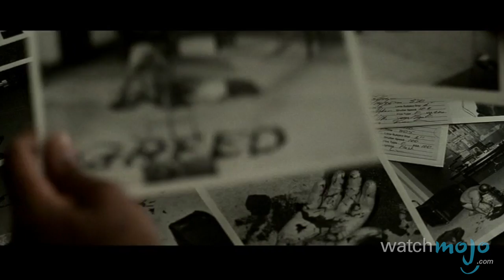Top 10 Evil Villain Plans in Movies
These are the ingenious concoctions of raving movie lunatics. and today we’re counting down our picks for the Top 10 Evil Villain Plans in Movies.

For this list, we’re focusing on the best and worst laid plans of evil movie villains. However, we’re excluding impulsive acts of large-scale destruction, as The Joker so unforgettably demonstrated in “The Dark Knight.” Oh, and as you can expect, a few of these plans are revealed at climactic moments in their respective films so a SPOILER ALERT is probably in order.

Special thanks to our user 7AMart1 for submitting the idea on our Interactive Suggestion Tool